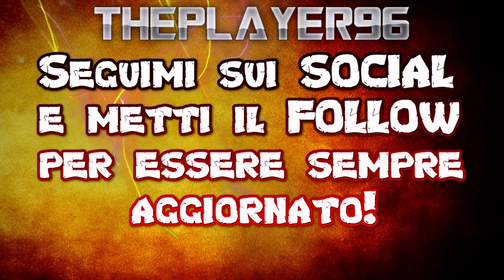Undertale, Like never seen before #2 - True Pacifist Route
Secondo episodio sulla serie di Undertale. Un appuntamento con Papyrus? WOW!!! Successivamente ci immergiamo nella zona delle cascate e ci facciamo un nuovo amico oltre che ad un temibile nemico che ci vuole morto... Undyne! Dopo averla combattuta e salvata dall'estremo calore della lava, ci abbandona ma, un nuovo nemico ci attende!

I MIEI SOCIAL:

► TS3: cgcts3.ts.io

DOVE PUOI TROVARMI:

► Steam: ThePlayer96;
► Origin: xThePlayer96;
► Uplay: xThePlayer96;
► Battle.net: ThePlayer96#2453;
► Epic Games: xThePlayer96;
► PSN: kakaroth;
► Xbox Live: arceus69

► MOTHERBOARD:
ASUS Prime H270-PRO

► GPU:
ASUS Rog Strix NVIDIA GTX 1060 6GB

► RAM:
Hyundai Electronics 16GB (8x2) DDR4 2133MHz

► HDD:
Toshiba 7400RPM 1TB;
Seagate Barracuda 7400RPM 500GB

► PSU:
Cooler Master MasterLite 450W

► Monitor:
HP 22es 22'' 1920x1080;
Philips 4000 series 24" 1920x1080

► PERIFERICHE DI GIOCO:
Mouse: Trust GXT 111;
Tappetino: Game Mouse Mat Marvo-Tech;
Tastiera: Trust GXT 285;
Controller: Microsoft Xbox One Wireless;
Cuffie: Trust GXT 363 7.1;
Tavoletta Grafica: Wacom INTUOS PT S

► Musica Outro: Diviners - Savannah